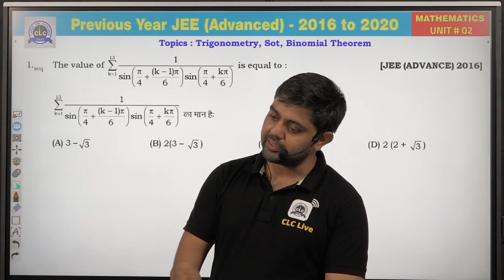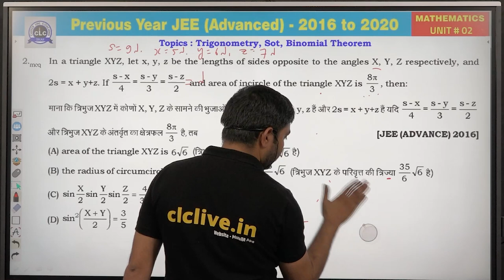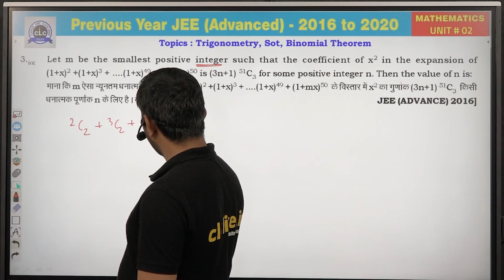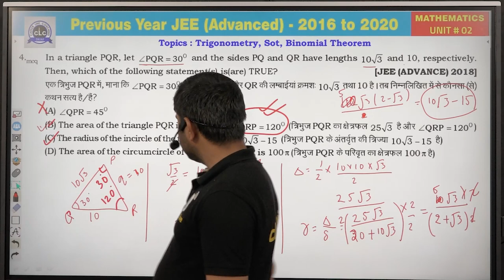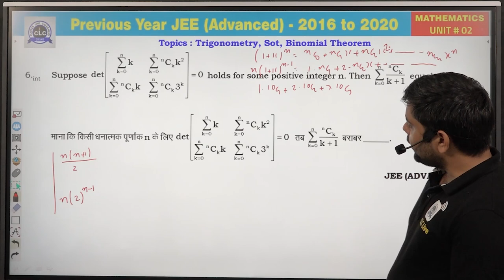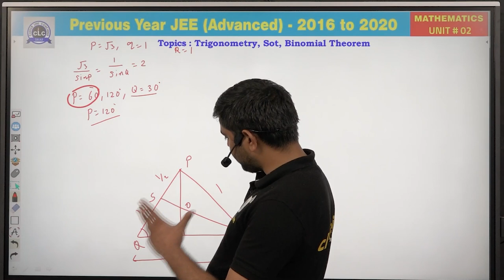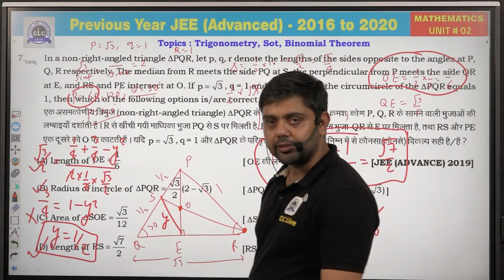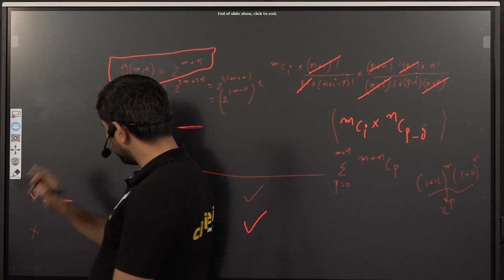Unit - 2 ( Maths ) || JEE Advanced || GuruNEETi cum Previous Year Papers || CLC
Unit - 2 ||Trigonometry, sot &
 binomial theorem (MATHS)